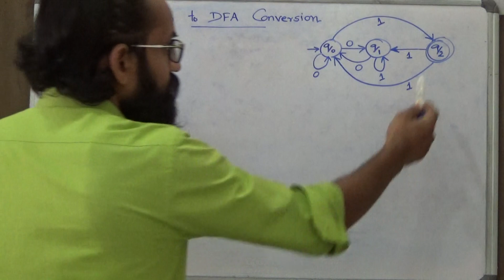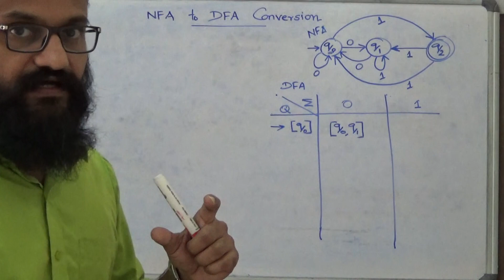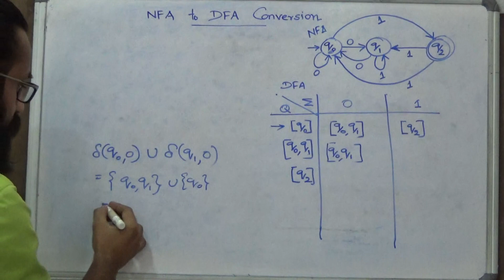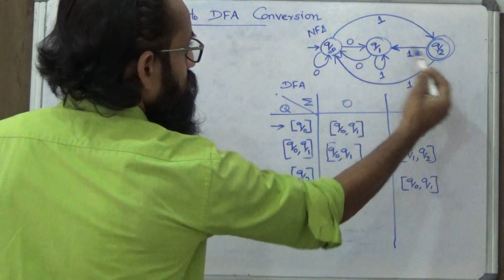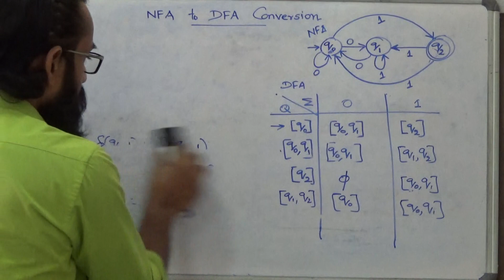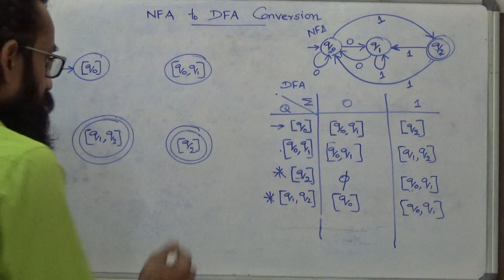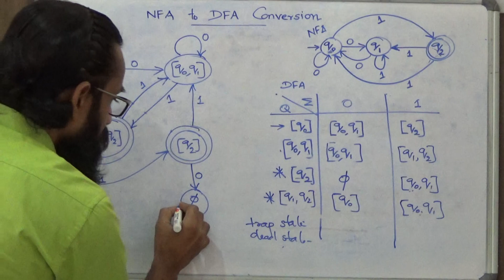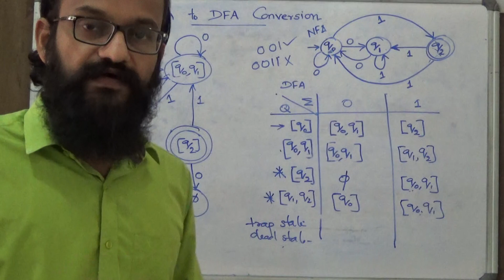NFA to DFA Conversion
Converting a given NFA to its equivalent DFA